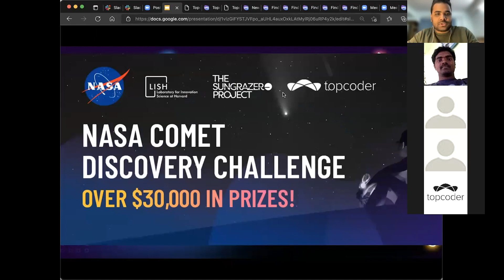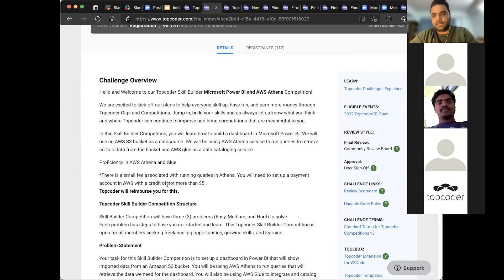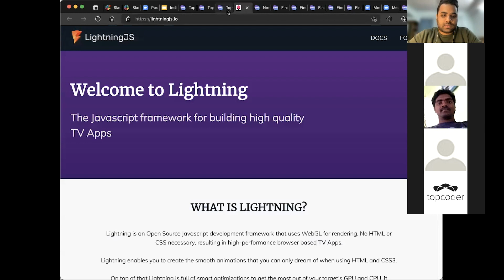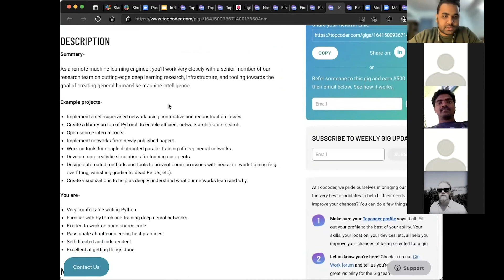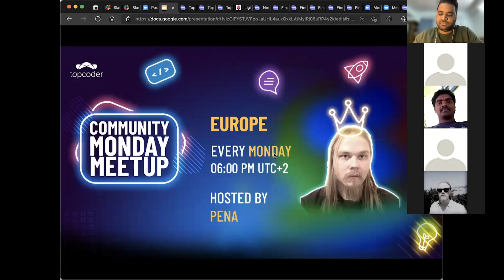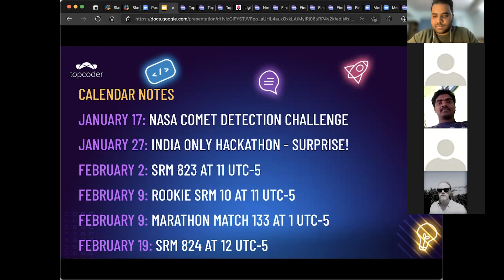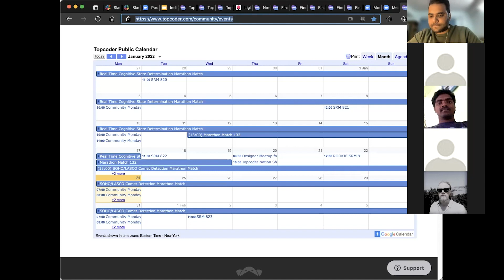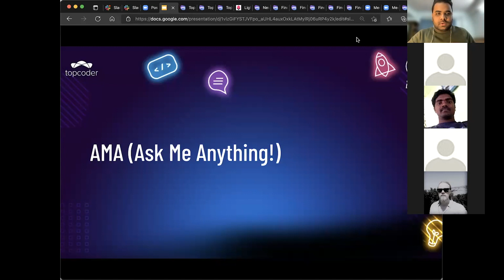Topcoder Southern Asia Community Monday Meetup | January 24, 2022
Our community team open house. Every Monday the Community team spends an hour on Zoom to talk about the latest news.